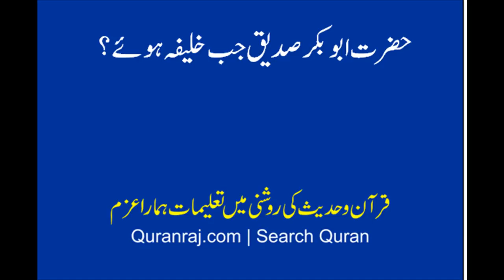Abu Bakar Jb Khlifa Hwaw